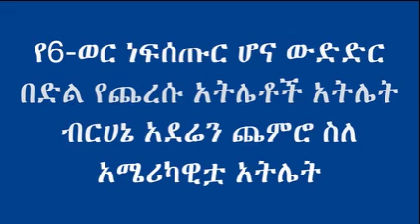የ6 ወር ነፍሰ ጡር ሆና ውድ ድር በድል የጨረሱ አትሌቶች አትሌት ብርሀኔ አደሬን ጨምሮ ስለ አሜሪካዊቷ አትሌት